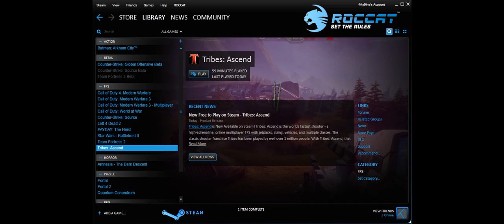Shittiest Commentary Ever - CS:GO